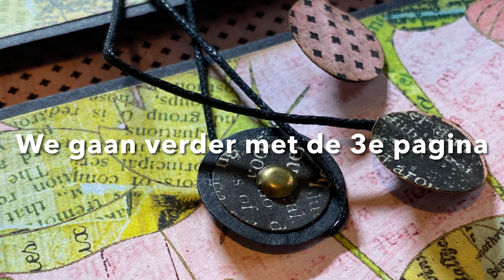Trapsgewijs mini album - deel 4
In deel 4 maken we de laatste pagina’s af. Ik last je zien hie ik de sluitingen maak met ponsjes en brads. Als laatste komt het designpapier op de binnenkant van de kaft en maken we de twee watervallen.

Bedankt voor het kijken en veel scrapplezier!